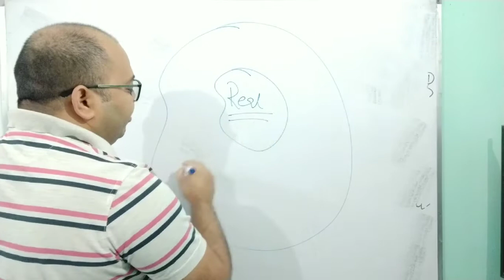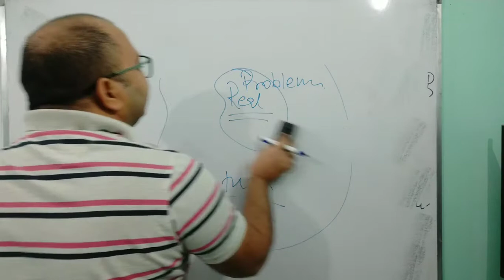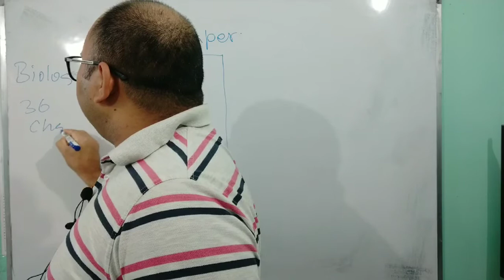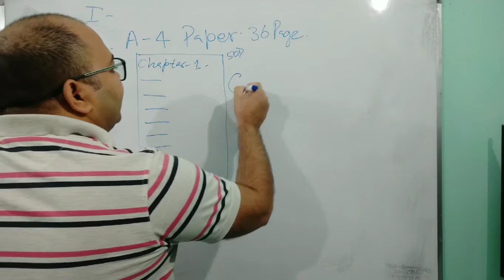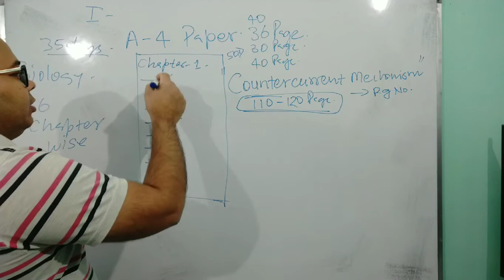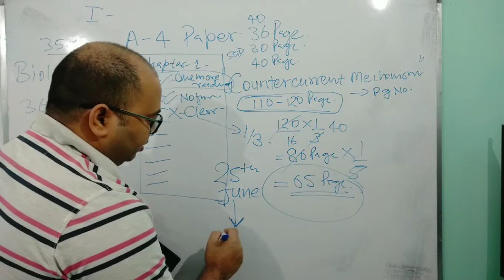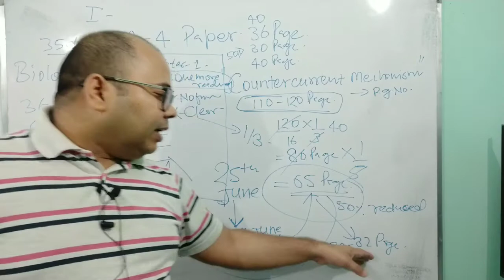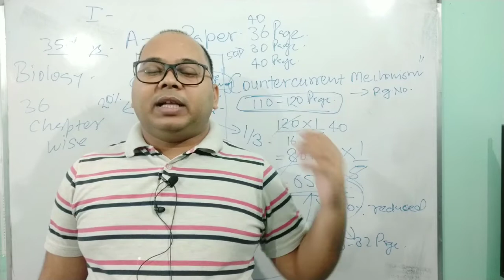Last 35 days strategy for NEET and AIIMS exam aspirants: mentor support and guidance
how to finalize revision of syllabus in last 35 days, motivational, mentor support and guidance for NEET and AIIMS exam aspirants